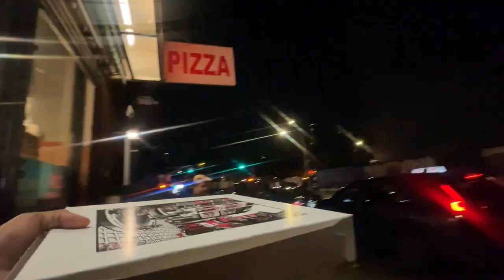halloween weekend @ the fashion institute of technology | FIT NYC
Hey guys, I hope y'all enjoy my halloweekend vlog at FIT! This was such a fun weekend!